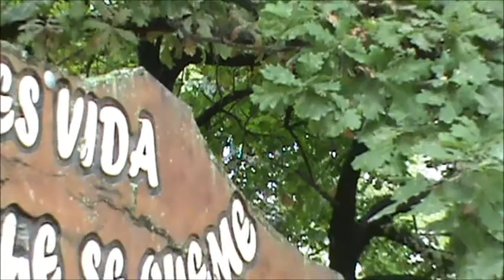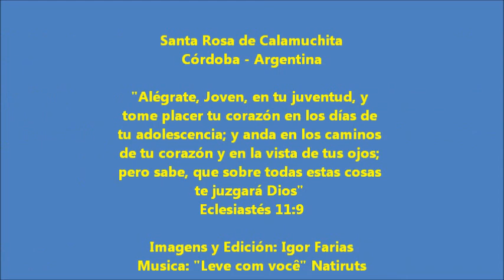Acampando en Santa Rosa de Calamuchita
Fin de semanas en el Valle de Calamuchita, Santa Rosa